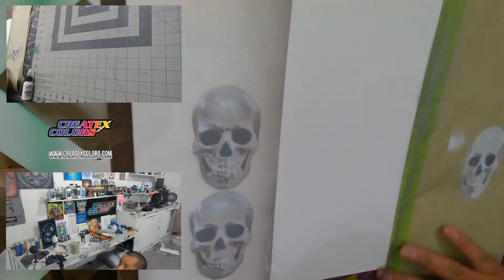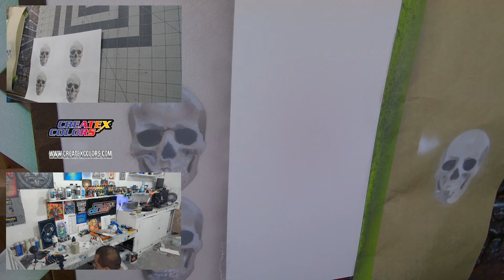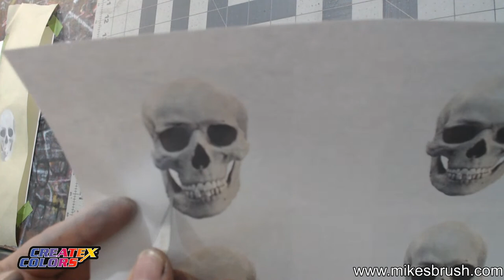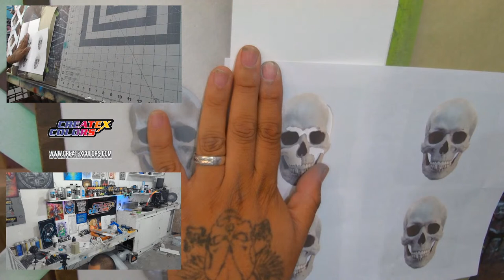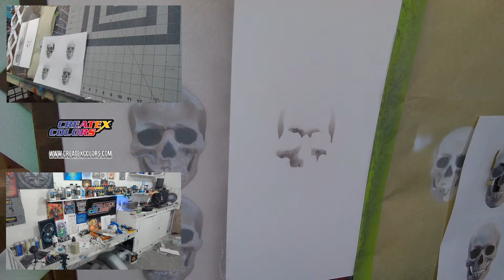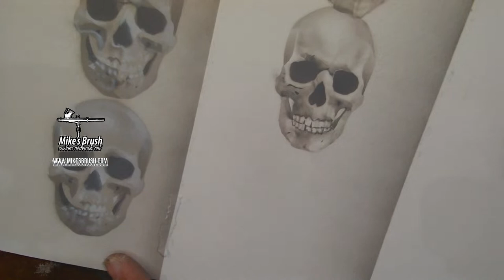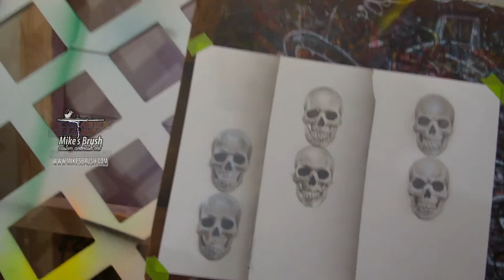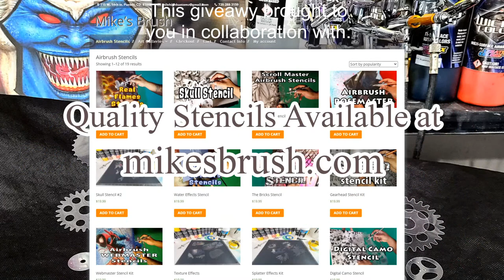Airbrush Stencil Layering Techniques